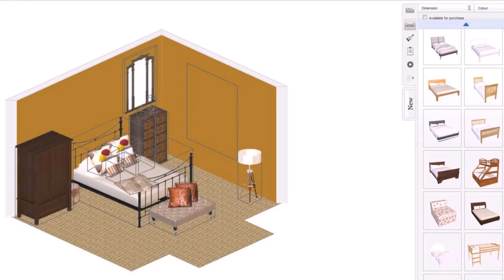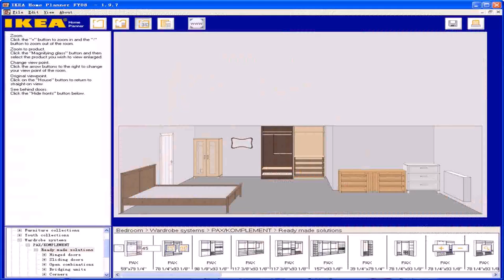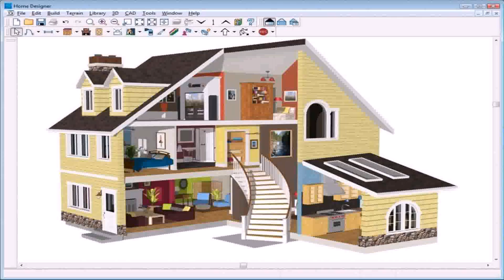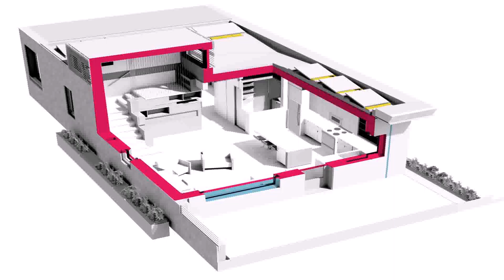Design Your House Online Free 3d - Gif Maker DaddyGif.com (see description)